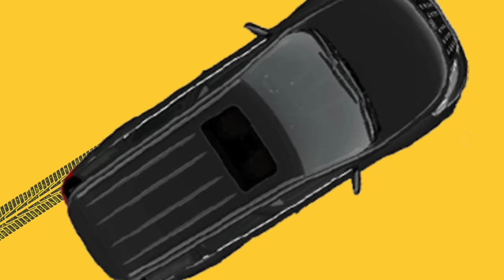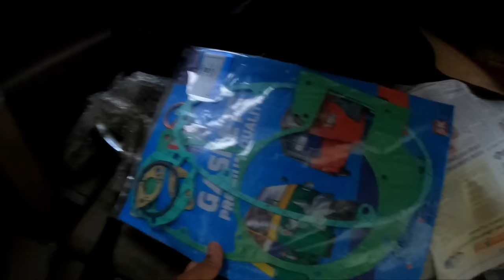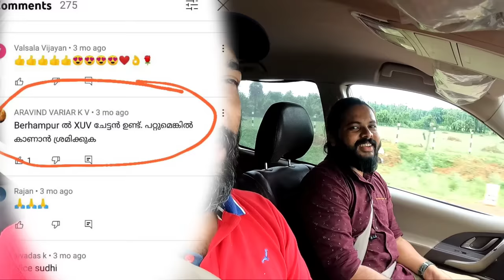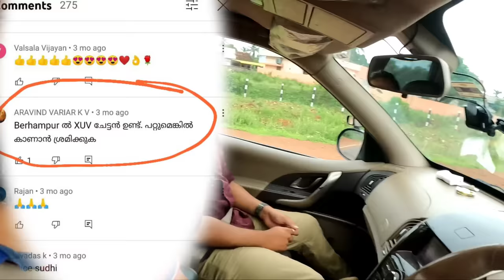Journey with French Bull Dog.🐕